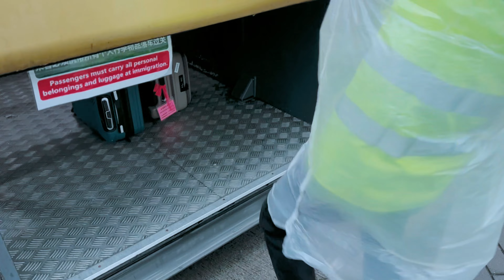MACAO VISIT | SAMANTHA's VLOG